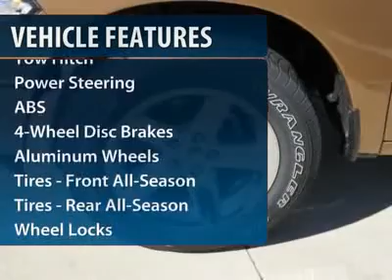2012 RAM 1500 Spring, TX CS152810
2012 RAM 1500 Spring, TX
Stock

Pick up this Saddle Brown Pearl 2012 Ram 1500, available today. Featuring automatic transmission, it has 0 miles. This could be the one you've been searching for.